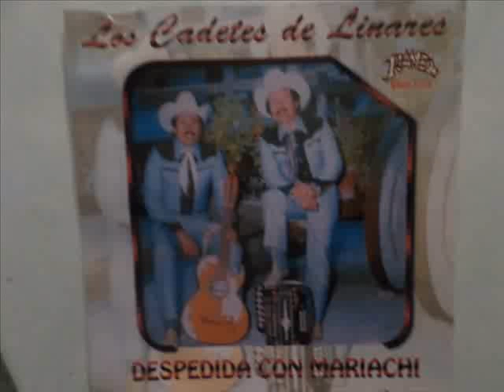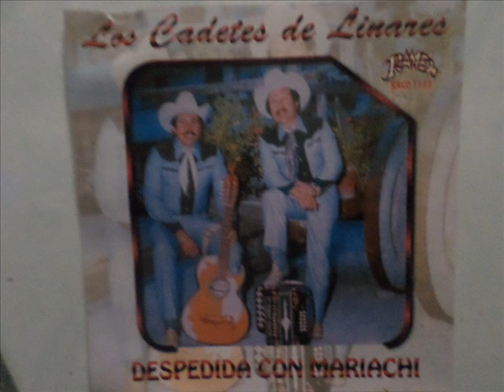LOS CADETES DE LINARES QUE SEAS FELIZ